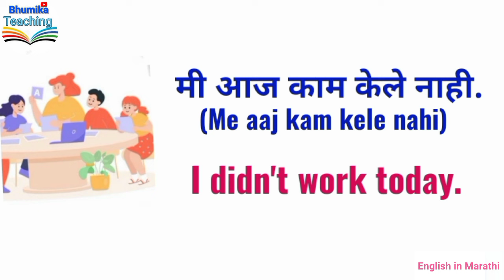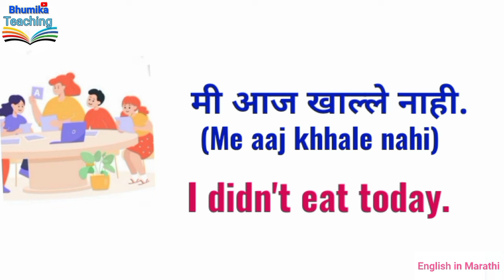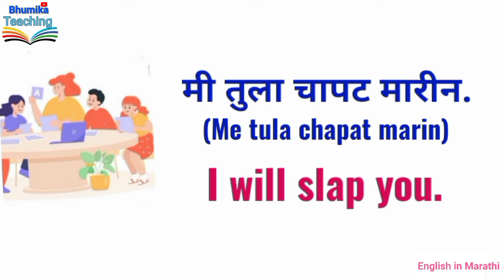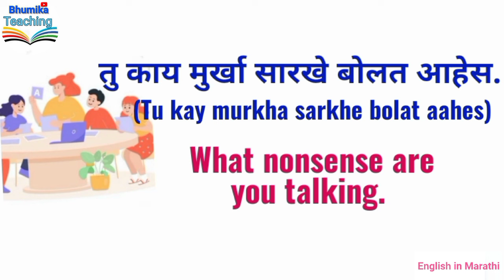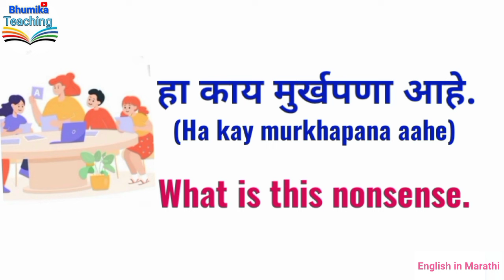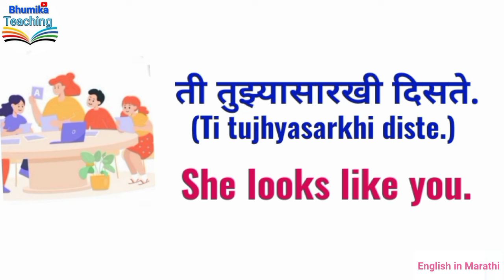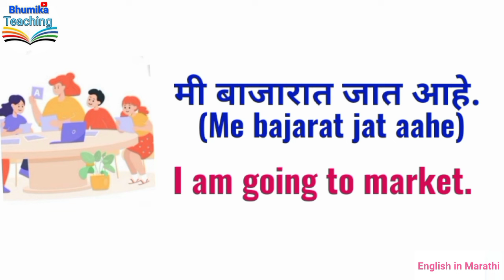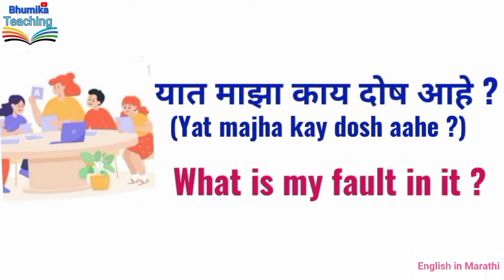Daily Use English Sentance 🗣️रोज बोलली जाणारी इंग्रजी वाक्ये Part-17 Bhumika Teaching